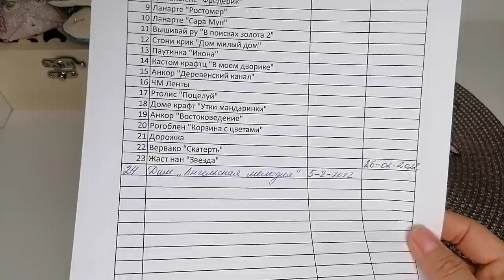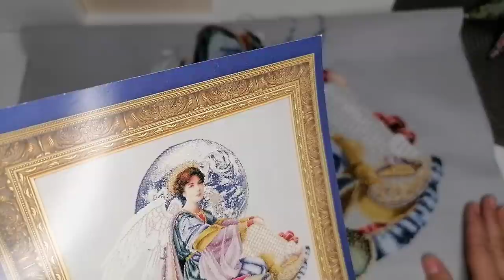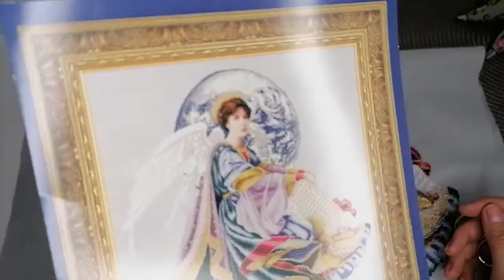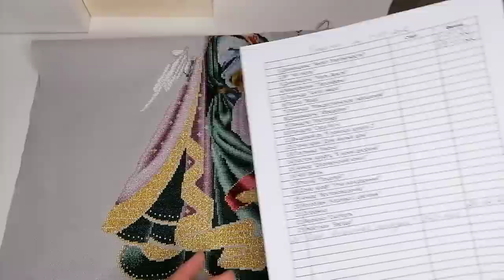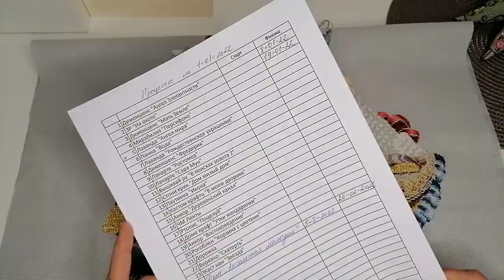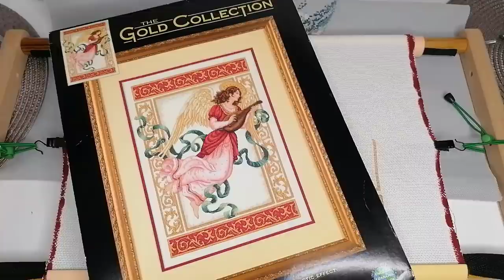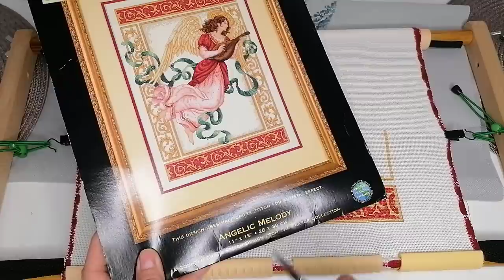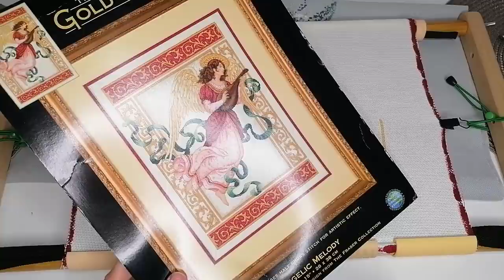Вышивка/Итоги Февраля/8 Point Star Jast nan/Lavander, World Peace Angel/Дорожка/ Dim. Angelic melody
Международный конкурс вышивки в Греции 2022, на тему Малой Азии.

Марина Маринина
Ангелы angel dimensions / Моя ангельская коллекция / обзор / 9 наборов / раритеты

desindg by Marilyn Leavitt-Imblum (249*270xx)